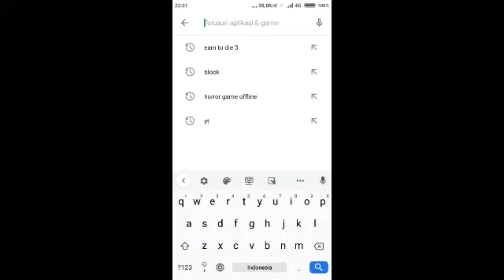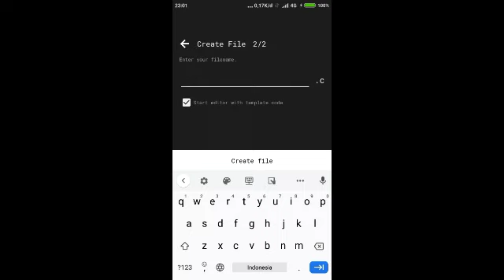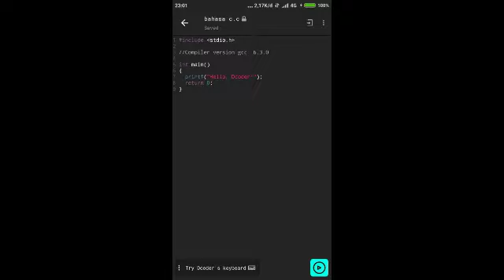cara menggunakan aplikasi Dcoder melalui Android